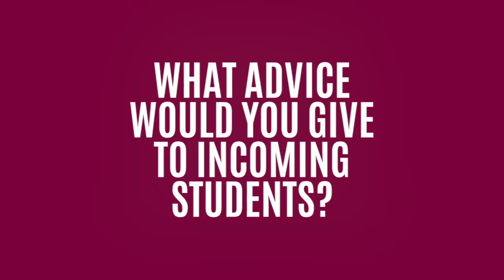Sarah Rotella | Day in the Life